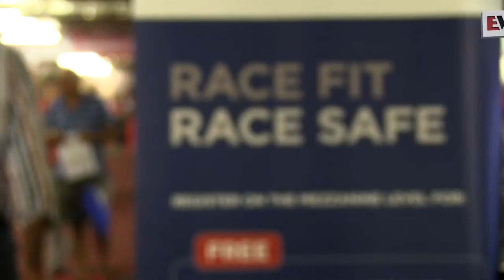One wheel, one cause and the Argus Cycle tour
A group of seven unicyclists is set to tackle this year's gruelling 110km Argus Cycle tour. EWN catches up with two of them who will brave the distance while balancing on one wheel. To find out more about unicycling you can